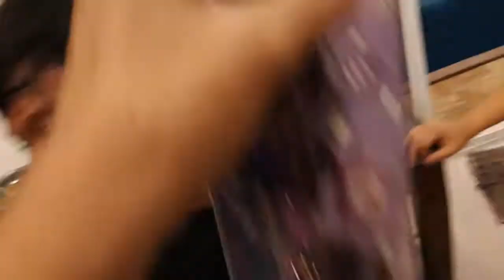2020 christmas / birthday Party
salamat sa pa christmas party mo at mga gift,effort specially sa saya nang party.and Happy birthday Kris.GOD BLESS TO ALL